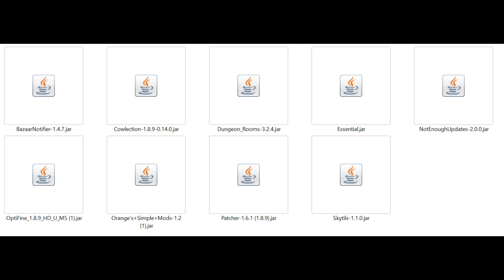The Worst Scams You Should Know About (Hypixel skyblock)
Hypixel skyblock has always had scammers from small scale ones that steal a few million
from your pocket to scams that are actually illegal
In this video, I will be talking about scams in hypixel skyblock from simple to actually dangerous
If you are ever caught doing these scams you will either be banned from most guilds and discord servers
which ruin your gameplay experience
I didn't talk about the voice reveal a lot but I was out for a few days(i intended to upload this video a few days earlier)
But I will be revealing my voice in the next video even if I don't get the community tab
Not enough updates NEU:
TIMESTAMPS
0:00 Intro
0:20 Auction House Scam
0:53 Essense Scam
1:51 About the voice reveal
2:07 COOP Scam
2:41 Fake mods scam
3:18 The most dangerous scam
3:58 How to not get scammed
4:14 Outro